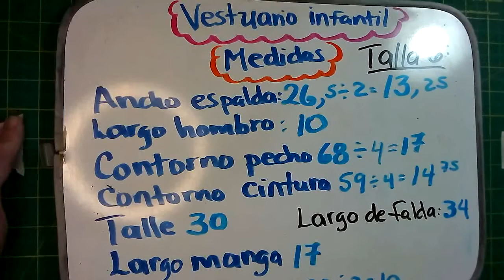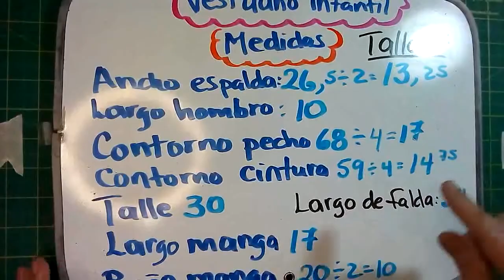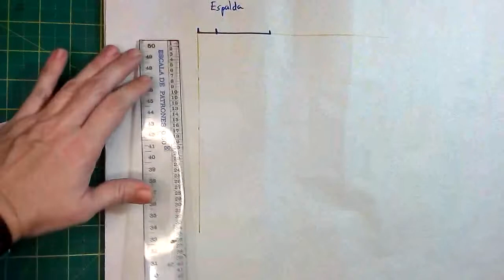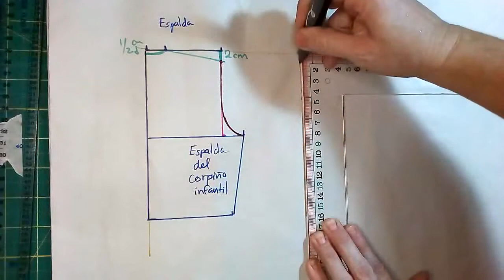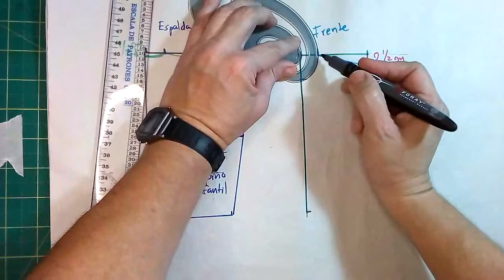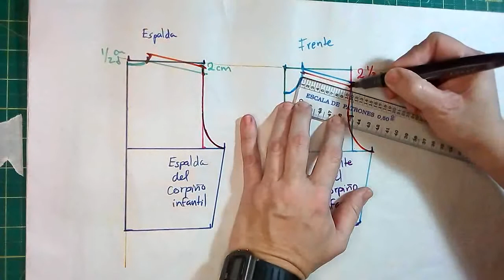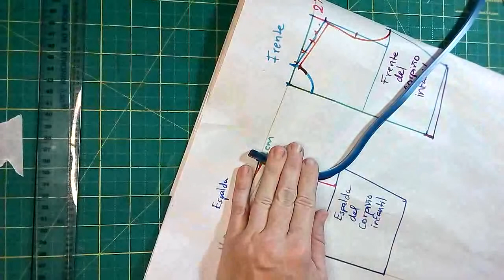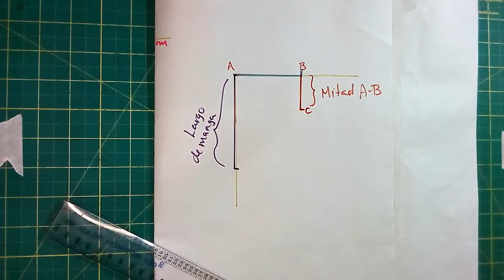Vestuario infantil - Trazo básico I Parte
Les enseño en este vídeo los trazos básicos de corpiño, manga unisex y vestido para niña para luego trabajar con ellos las transformaciones para confeccionar distintas prendas de vestir para niños y niñas.
Estos trazos los dividí en dos vídeos, éste corresponde a la primer parte. Es material para desarrollar las clases a distancia con mis estudiantes del IPEC María Pacheco por el confinamiento Covid 19. Setiembre 2020.